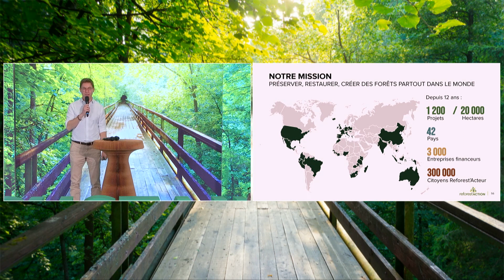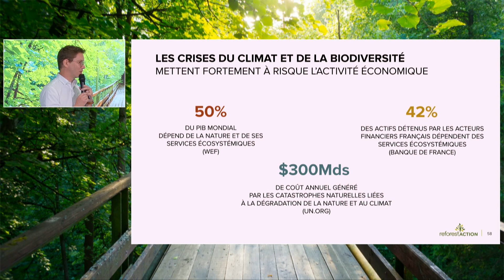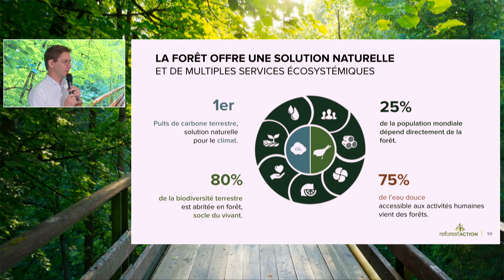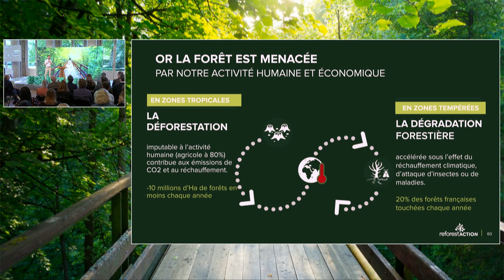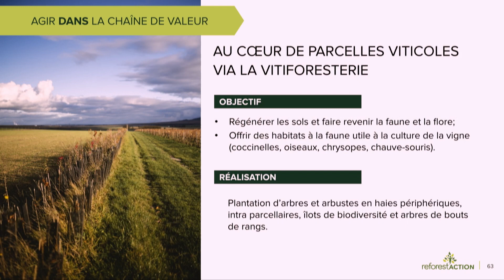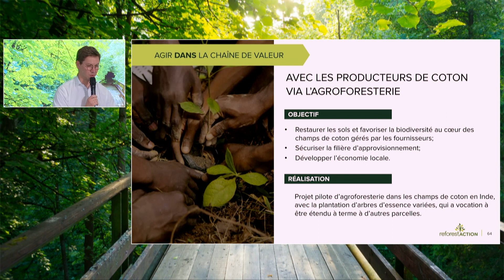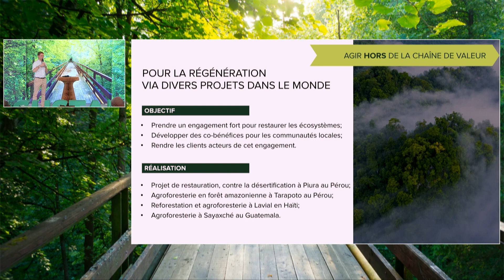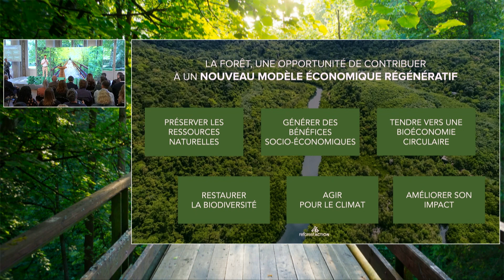Comment agir et préserver les forêts quand on est une entreprise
Fondée en 2010, Reforest’action a réussi à s’implanter dans 42 pays et à réaliser plus de 1200 projets de préservation des forêts en 12 ans. Stéphane Hallaire, son fondateur et PDG, était présent lors du Sustainable Leaders Forum pour nous expliquer comment les entreprises pouvaient agir afin de préserver cet environnement fragile et essentiel.